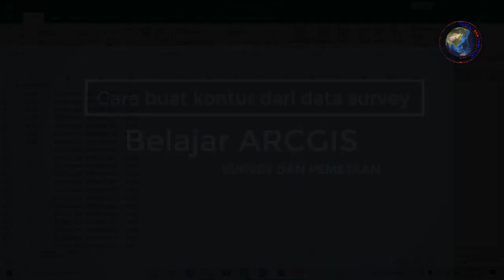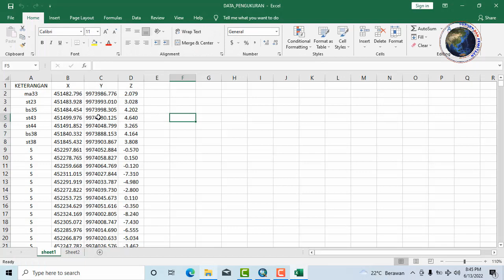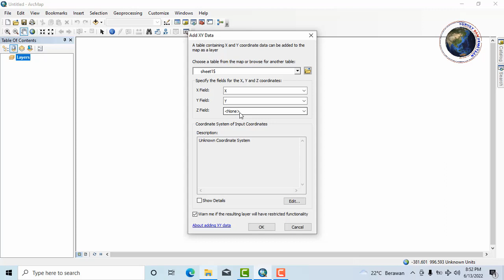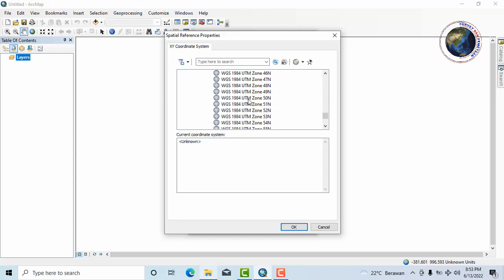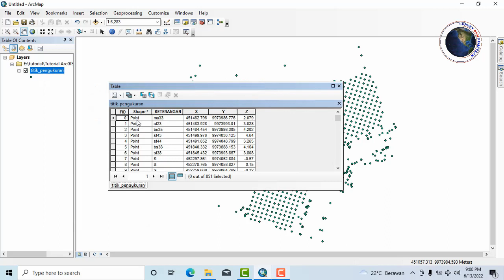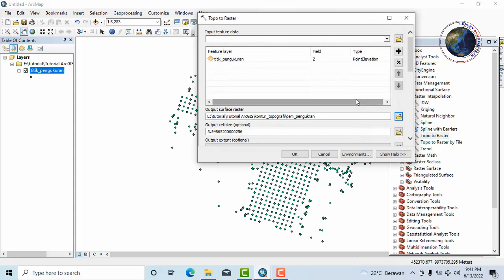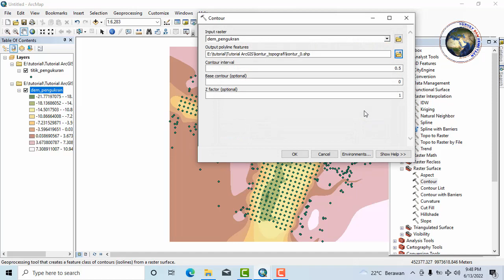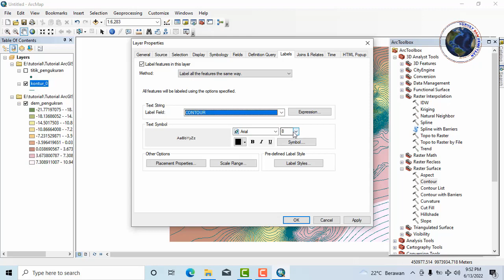Arcgis, cara membuat kontur dari data pengukuran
tutorial arcgis, cara membuat kontur topografi dari data pengukuran

ArcGis merupakan sotware berbasis Geographic Information System (GIS) yang dikembangkan oleh ESRI (Environment Science & Research Institue.

Terimakasih